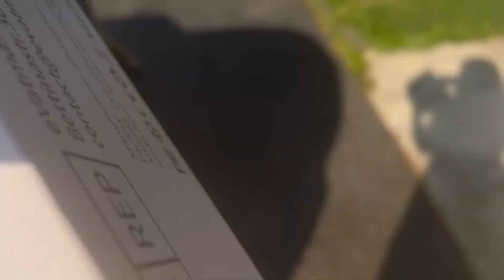I GOT PINK EYE FROM ONE OF THE DAYCARE KIDS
Pink eye had my entire face swollen